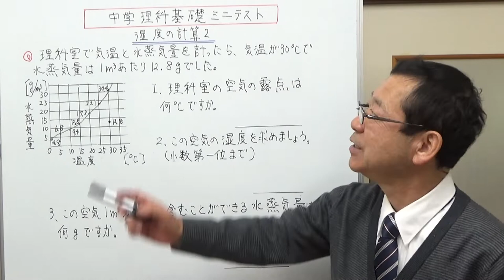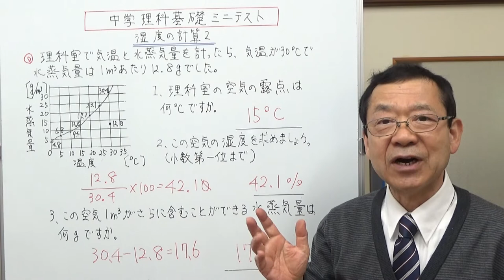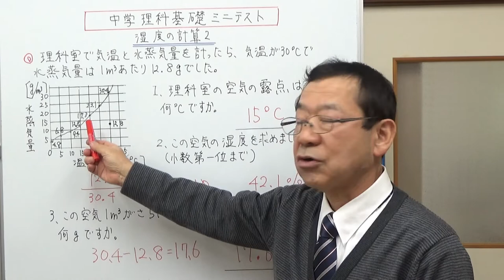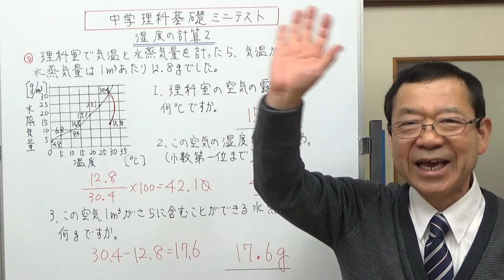湿度の計算2 中学理科基礎 ミニテスト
飽和水蒸気量のグラフを使って、湿度の計算をします。